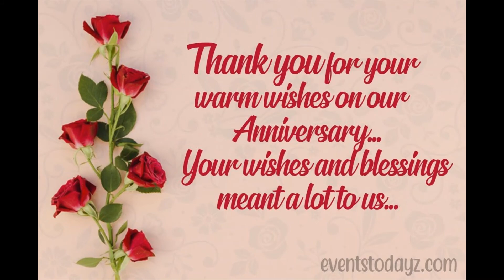Kalikiri Nageshwar Rao 25th Anniversary